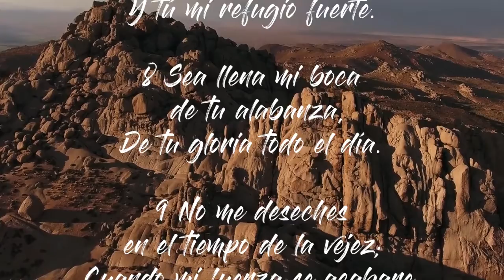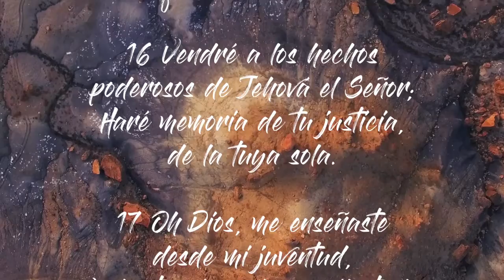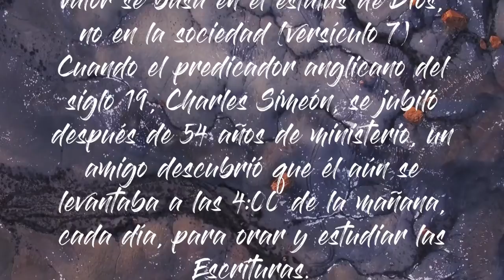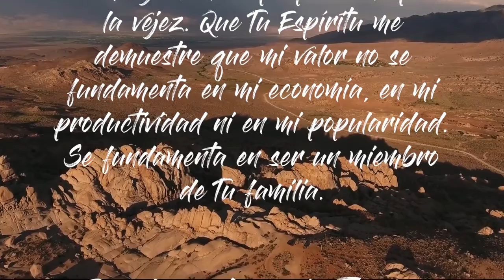Cuando Sea Viejo - Salmo 71 Los Cantos de Jesús - Timothy Keller - Junio 10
Los Cantos de Jesús
Por: Timothy Keller
Junio 10
Cuando Sea Viejo

Salmo 71:7-18

7 Como prodigio he sido a muchos,
Y tú mi refugio fuerte.

8 Sea llena mi boca de tu alabanza,
De tu gloria todo el día.

9 No me deseches en el tiempo de la vejez;
Cuando mi fuerza se acabare, no me desampares.

10 Porque mis enemigos hablan de mí,
Y los que acechan mi alma consultaron juntamente,

11 Diciendo: Dios lo ha desamparado;
Perseguidle y tomadle, porque no hay quien le libre.

12 Oh Dios, no te alejes de mí;
Dios mío, acude pronto en mi socorro.

13 Sean avergonzados, perezcan los adversarios de mi alma;
Sean cubiertos de vergüenza y de confusión los que mi mal buscan.

14 Mas yo esperaré siempre,
Y te alabaré más y más.

15 Mi boca publicará tu justicia
Y tus hechos de salvación todo el día,
Aunque no sé su número.

16 Vendré a los hechos poderosos de Jehová el Señor;
Haré memoria de tu justicia, de la tuya sola.

17 Oh Dios, me enseñaste desde mi juventud,
Y hasta ahora he manifestado tus maravillas.

18 Aun en la vejez y las canas, oh Dios, no me desampares,
Hasta que anuncie tu poder a la posteridad,
Y tu potencia a todos los que han de venir,

Cuando Sea Viejo
 En la vejez la fuerza se desvanece (versículo 9) y no podemos realizar lo que alguna vez logramos (versículos 10 y 11). Pero nuestro valor se basa en el estatus ante Dios, no en la sociedad (versículo 7). Cuando el predicador anglicano del siglo 19, Charles Simeón, se jubiló después de 54 años de ministerio, un amigo descubrió que él aún se levantaba a las 4:00 de la mañana, cada día, para orar y estudiar las Escrituras. Cuando se le sugirió que lo tomara con más calma, él respondió: "¡No debería correr con toda mi fuerza cuando la meta está tan cercana?"

Oración del dia:
Señor, ayúdame a prepararme para la vejez. Que Tu Espíritu me muestre que mi valor no se fundamenta en mi economía, en mi productividad ni en mi popularidad. Se fundamenta en ser un miembro de Tu familia.
En el nombre de Jesús, Amén.